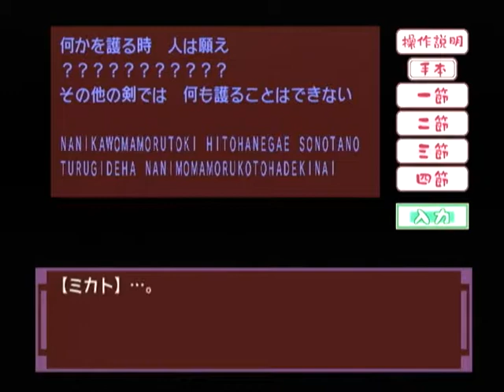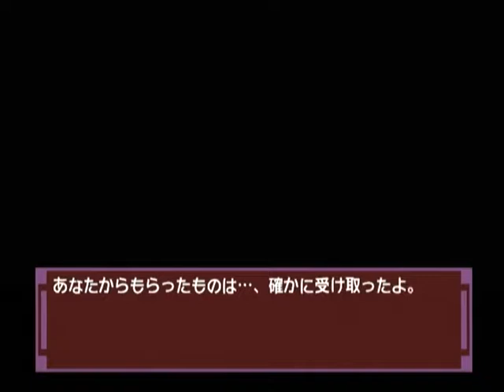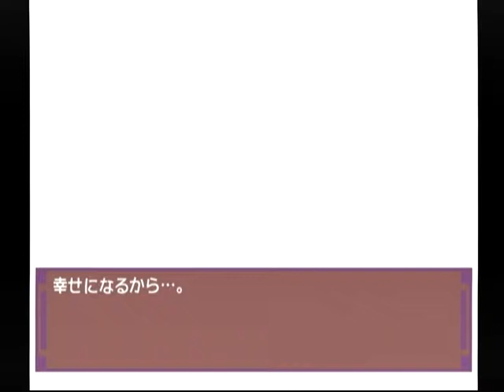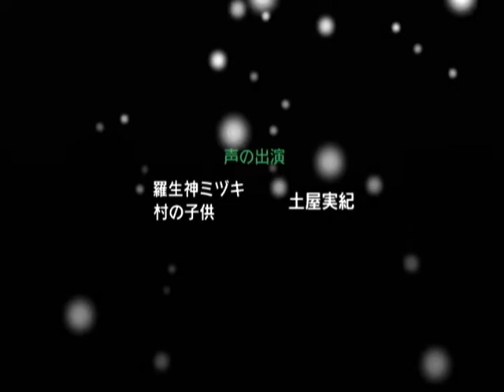【DC】ナコルル ～あのひとからのおくりもの～ ベストエンド Part３５ リムルル編 ～先に、帰っちゃうなんて…、ずるいよ。ナコルル… 【スタートオンゲームズ】【スタゲー】【JAPAGE】